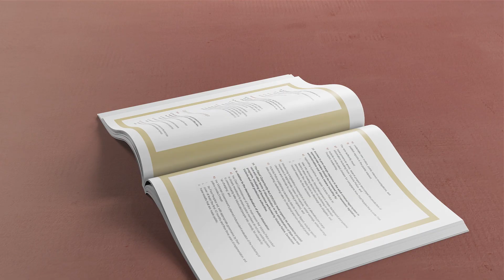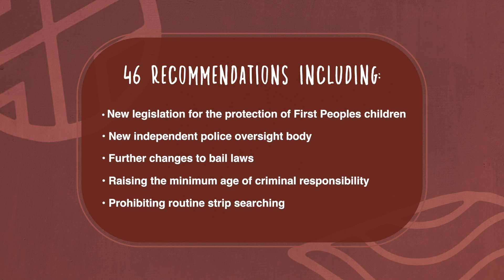Recommendations: Yoorrook Report into Victoria’s Child Protection and Criminal Justice Systems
Yoorrook for Justice: Report into Victoria’s Child Protection and Criminal Justice Systems makes 46 recommendations for reform, including clarifying and strengthening the charter of human rights and responsibilities act.